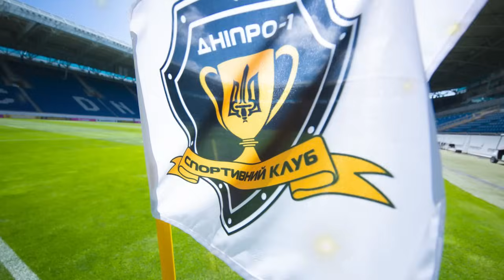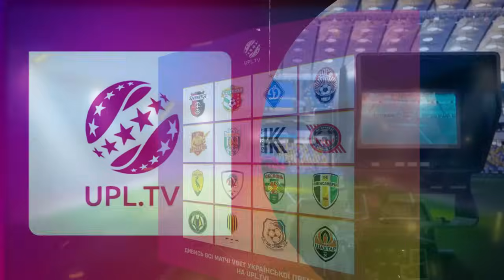СКАНДАЛ! ГРАВЕЦЬ ШАХТАРЯ ВИЯВИВСЯ РОСІЯНИНОМ. ШАПАРЕНКО ПЕРЕХОДИТЬ В ФІОРЕНТИНУ?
Розіграш триватиме до 31 серпня
Умова:

Перегляньте нове відео - дайджест новин футболу! Дізнайтеся про останні події у футбольному світі, трансферні переходи та результати матчів.

Перший Тайм в Instagram - @pershij_taim
Перший Тайм в Тік Ток - @pershij_taim

Випуск 246

В цьому випуску:
1. Фіорентина хоче купити Шапаренка
2. Лунін хоче покинути Реал безкоштовно
3. Скандал. Гравець Шахтаря виявився з Росії
4. Філіппов про борги СК Дніпро-1
5. Динамо Київ долучилася до телепулу УПЛ ТБ
6. Скандал в Колосі, Президент клубу забирає гроші у футболістів
7. Лонвейк їде в оренду в Данію